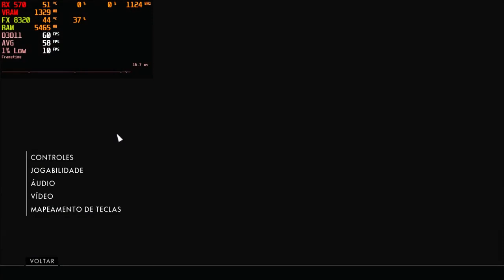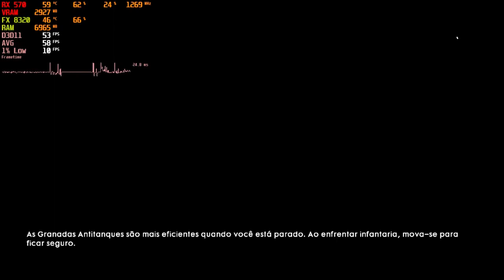FX 8320 + RX 570 Battlefield 1 [REVIEW]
Gameplay BF 1, configurações no medio, alto e ultra. Demais configurações no padrão do jogo
Battlefield 1 R$ 19,75 na Origin
Setup
FX 8320
Placa mae Gigabyte GA 970-DS3P
2x4 gb Ram Geil